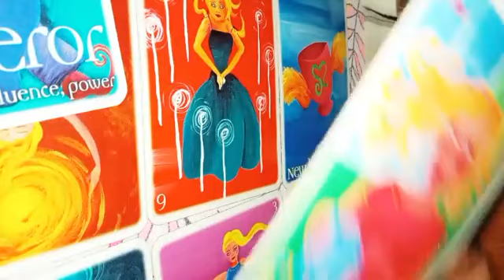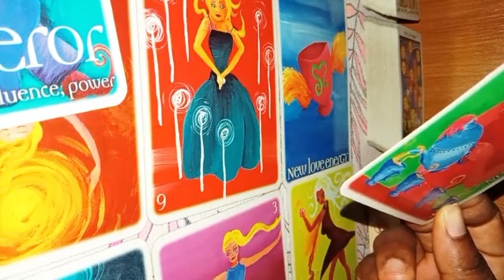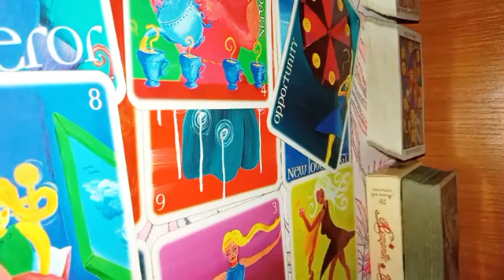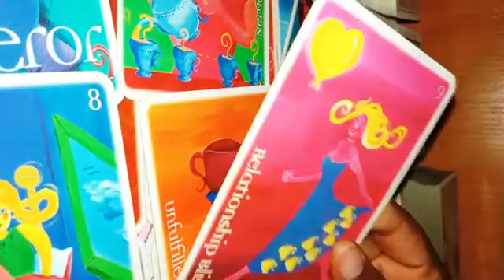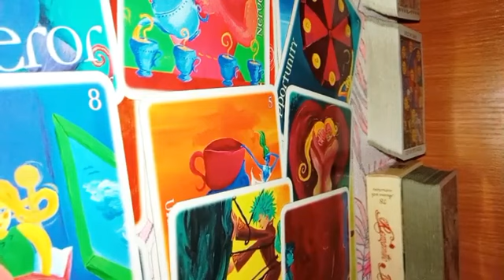LEO ♌ WHO'S MIND ARE YOU ON RIGHT NOW! FEB/1/2024